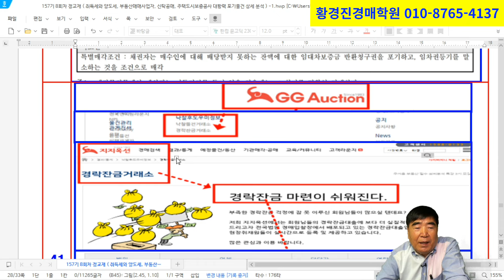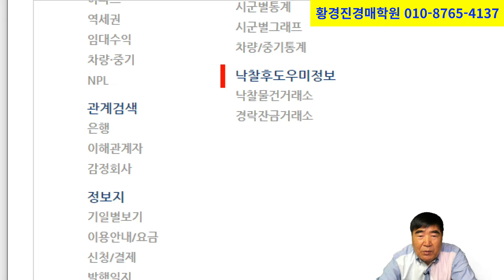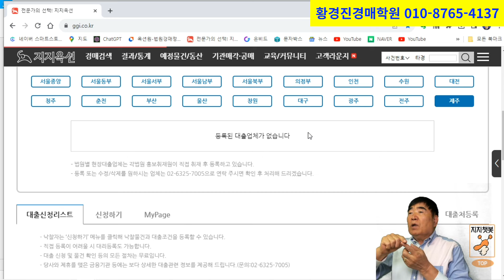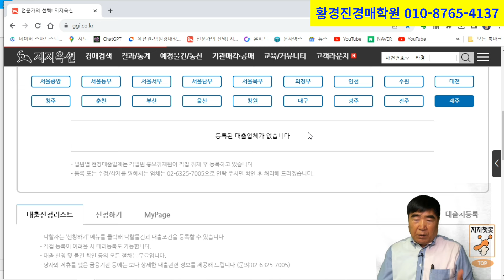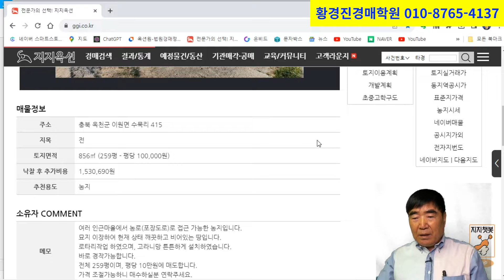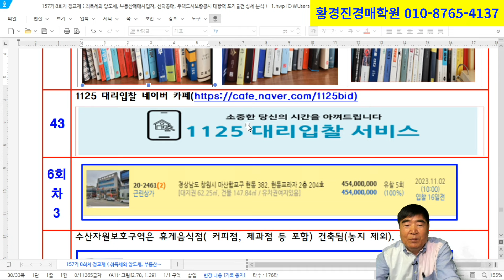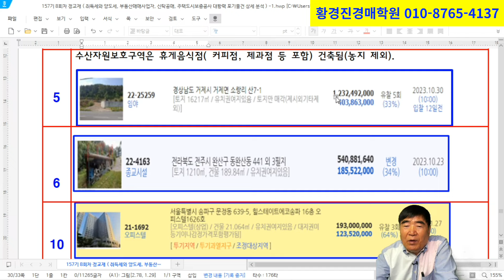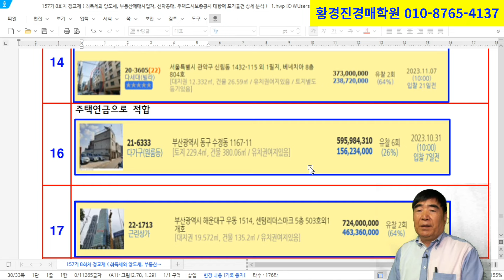1953강. 지지옥션 사이트에 대출상담사 명함이 많다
황경진경매학원 홈페이지에서 대출상담사 검색하든지, 지지옥션 경매사이트의 경락잔금거래소에 가면 대출상담사의 명함까지 비치하여 대출을 돕고 있다. 입찰보증금 10% 떼이지 말고 잔금을 쉽게 내려면 대출상담사의 도움이 필요하다.  대출상담사는 주택담보대출 1억에 0.2%-0.25% 즉, 20만원 내지 25만원 금융기관으로부터 수수료를 받기 때문에 친절하게 잘 대해준다.